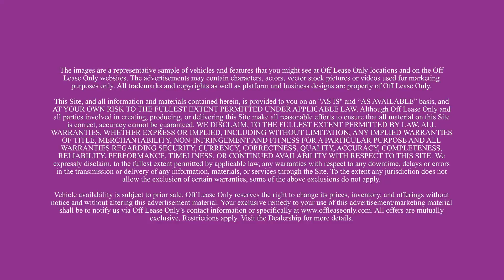Looking for a Used Ford? | Used Cars Orlando, FL | Ford Walk Around | Off Lease Only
Looking for an Amazing Deal on a Used Ford? Find an excellent selection at super low prices

We Buy All Cars!!

Want to Know How Much You Can Get for Your Car?

Top Perks of Getting Your Next vehicle with OffLeaseOnly.com

1- Risk-Free. Every car comes with our 5-Day/500-Mile Hassle-Free Exchange Policy. If you don’t love your car, simply bring it back!

2- Total Transparency
Each vehicle comes with a FREE CARFAX and AutoCheck report. “Previous accident” cars come with a FREE Third-Party Inspection Report.

3- Peace of mind.
We promise! We are transparent with our pricing. The cost is always clear from the get-go. We have an average of 4.86 out of 5 ratings from 118K+ reviews*. Hear what past customers and Experts have to say about working with Off Lease Only

Award-Winning Dealership:
• A+ Rating BBB (Better Business Bureau)
• 2022 Dealer of the Year by Dealer Rater
• 5 Star Dealer 2022 by Edmunds
• Auto Remarketing Top 10 Used Car Dealers
• 4.86 out of 5 ratings from 118K+ reviews*

Visit OffleaseOnly.com for more information on prices and conditions
Miami Cars, West Palm Beach Cars, Fort Lauderdale Cars, Orlando Cars, Bradenton Cars for sale

*(measured on August 10, 2022)